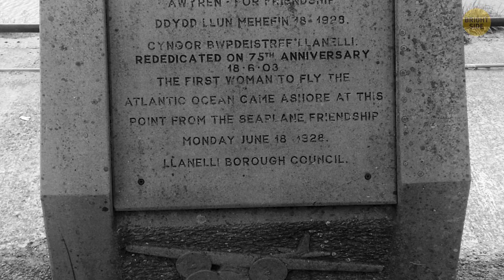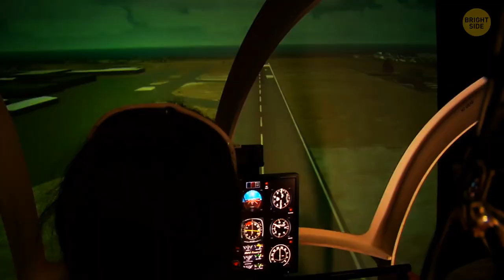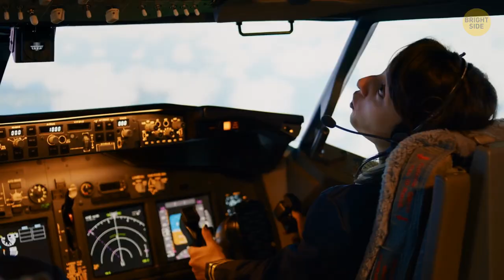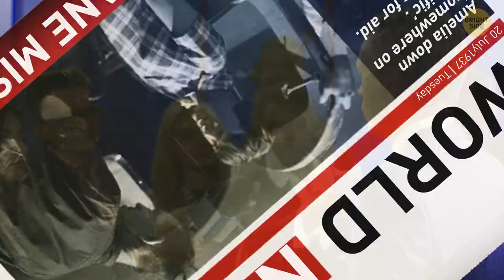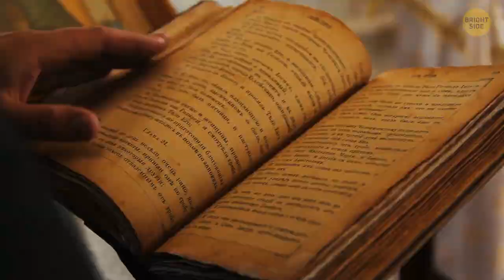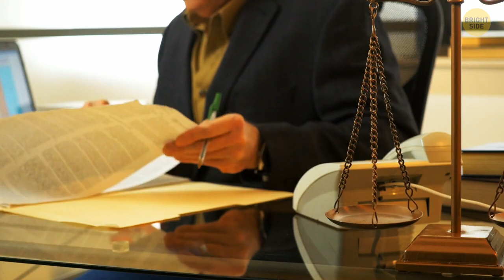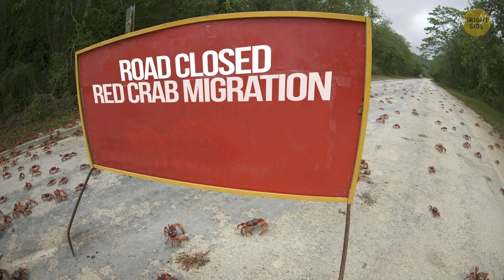Here’s Why Amelia Earhart Was Never Found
Amelia Earhart was a pioneering aviator who disappeared in 1937 while attempting to fly around the world. Her fate has been a mystery for decades, and many theories have been proposed to explain what happened to her and her navigator, Fred Noonan. In this article, we will explore some of the most plausible and intriguing hypotheses, and why none of them have been conclusively proven.

TIMESTAMPS:
02:45 The route Amelia was going to take
04:00 Mysterious disappearance
08:17 An island where crabs turn the ground red
16:30 A lake that vanished within 3 hours